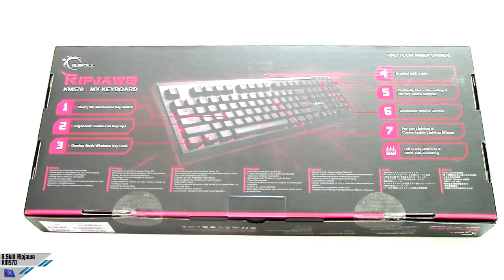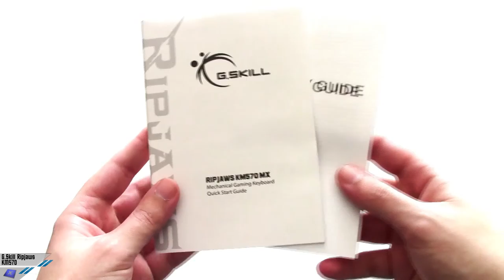[Unboxing ITA] G.Skill Ripjaws KM570